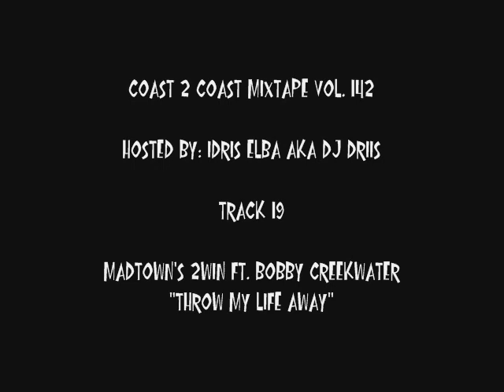Mad Twin & Bobby Creekwater-"Throw My Life Away" Idris Elba Coast 2 Coast Mixtapes Vol. 142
Madtown's 2win A.K.A Mad Twin & Bobby Creekwater-"Throw My Life Away" Coast 2 Coast Mixtapes Vol. 142 Produced By BLG, Recorded at BGOV INC(Atlanta GA.) & Absolute Audio(Madison WI.)